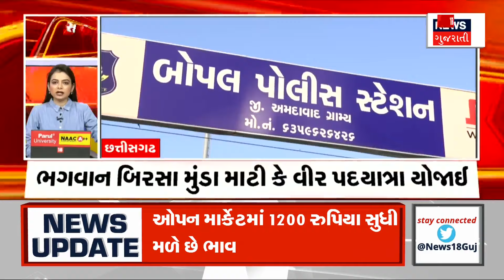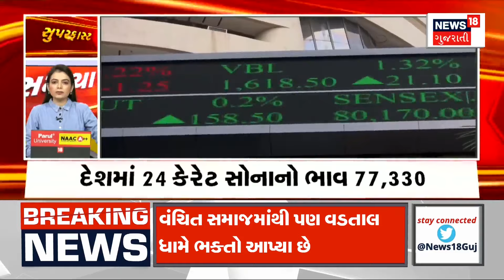Samachar Superfast | Gujarati News | આજના તાજા સમાચાર | Latest News | Top Headlines | Today